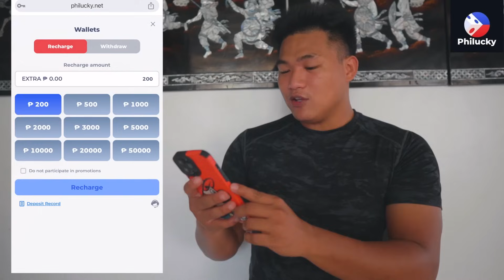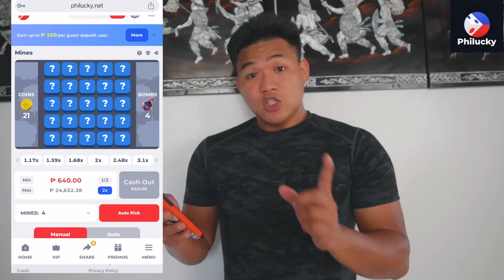ANG LIKSI PALA MAGLARO NI WILLIAM! (BASKETBALL)